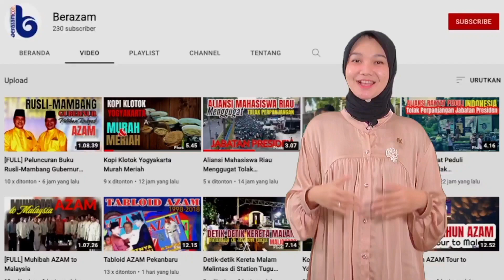DIREKTUR KELEMBAGAAN SIAPKAN REGULASI, SK GURU BESAR DITEKEN REKTOR